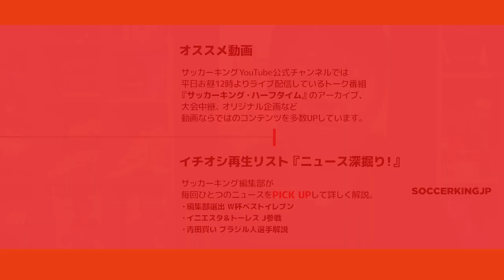J1閉幕！部門別No.1＆みっしーのベスト11、MVPを発表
川崎フロンターレの連覇で幕を閉じた2018年の明治安田生命J1リーグ。

前半ではみっしーが今季のJ1でリーグトップの成績を記録したチームと選手たちを紹介します！

後半では、みっしーのJ1ベスト11とMVPを発表！

コメント欄で、あなたのベスト11とMVPを教えてくださいね。

【J1トップデータ集】王者・川崎、貫禄の3部門トップ！　ジョーは“2季連続“得点王に輝く